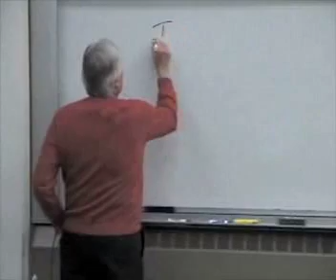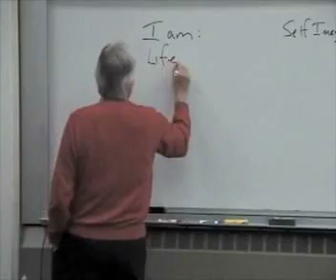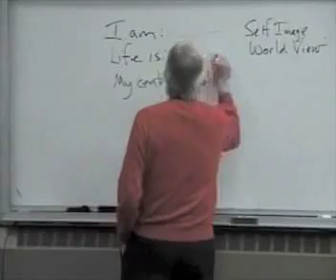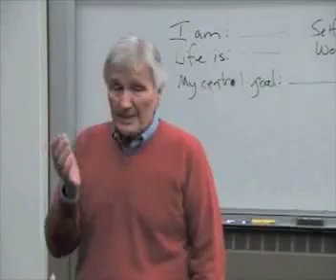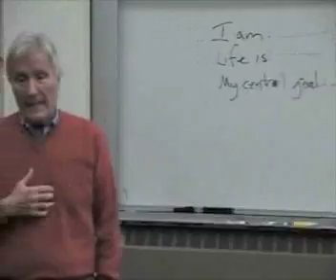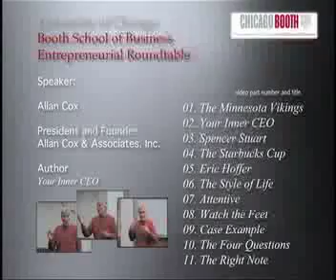University of Chicago, 02. Your Inner CEO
Lecture: University of Chicago, Booth School of Business, Entrepreneurial Roundtable, Allan Cox, Allan Cox & Associates, Inc.